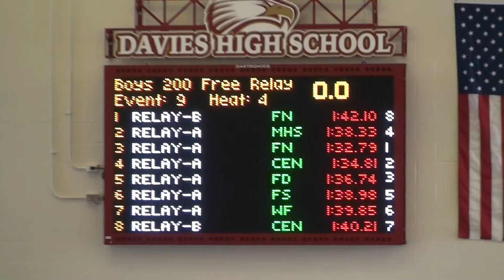Manley Invitational 1 04 2014 200 Free Relay Final